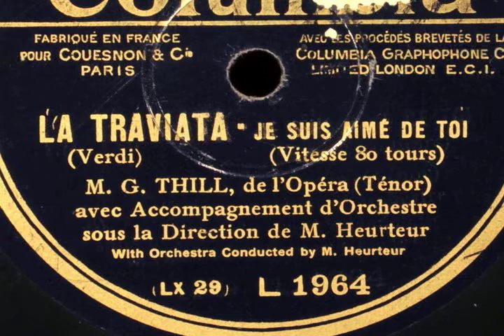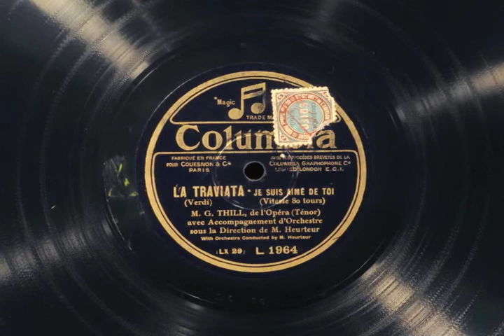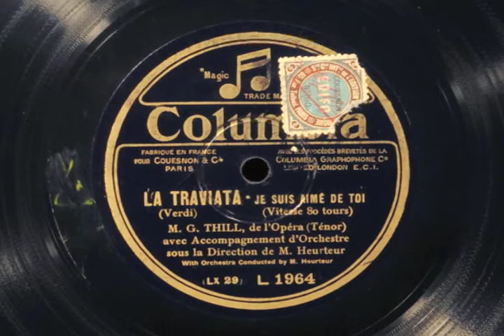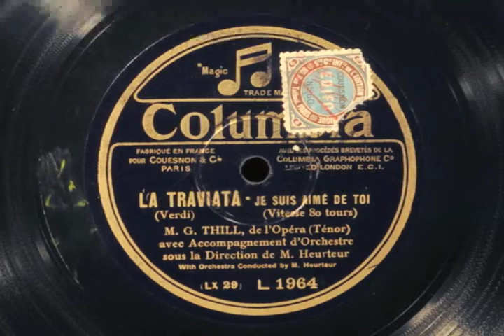Thill sings "La Traviata" "Je suis aimé de toi"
Georges Thill sings Alfredo's Aria "De miei volenti spiriti" from La Traviata by Verdi, sung in French. This record runs at 80 rpm, thus apparently one of the earlier recording of Thill. Poor Orchestra Transfer is made from French Columbia L1964 (LX29)